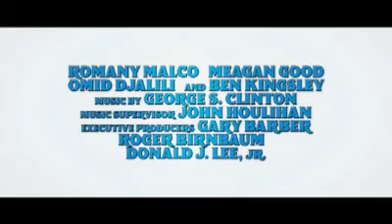The Love Guru